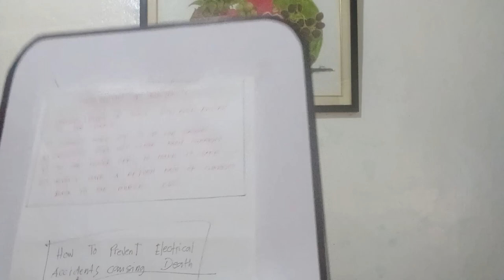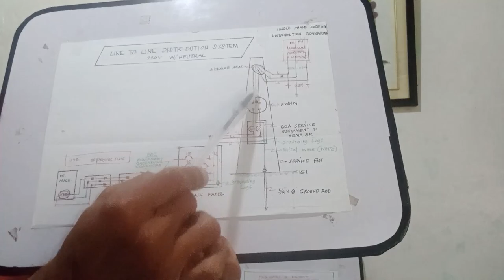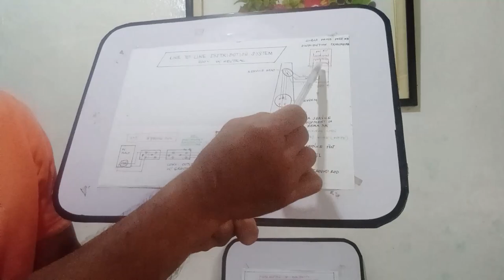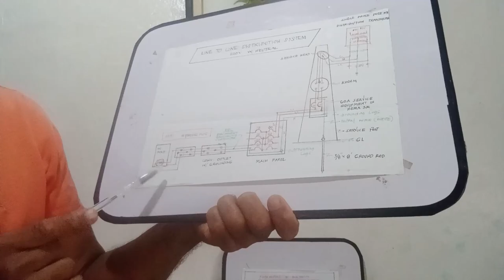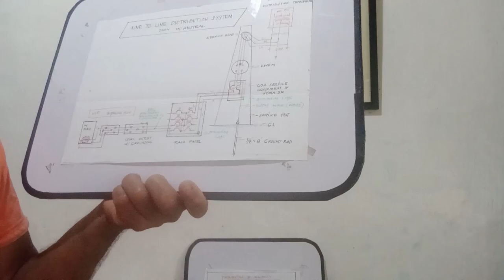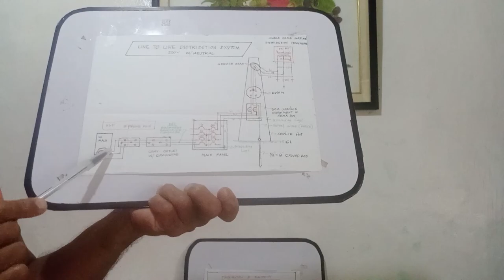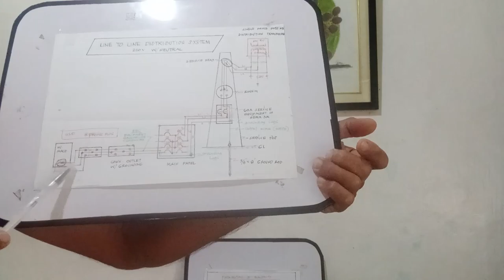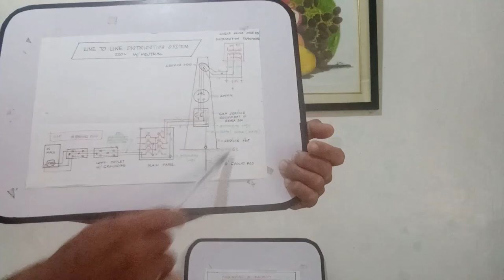How to prevent electrical Accidents